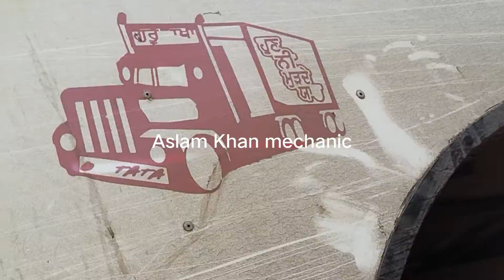front axle kaise khola jata hai hab ki Krrish kaise karen brake leather kaise change Karen Richard c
take a break lekar kaise change kiya jata 12 chakka signa bs6 12 wheeler India track
mechanic track Aslam Khan mechanic YouTube channel India Today group sketch Karen brake leather kaise change kiya jata hai rated kaise change karte hain ka kam kaise kiya jata hai Tata motors Ltd bs6 12 wheerler India track 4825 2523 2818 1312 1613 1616 tata 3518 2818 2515 Ashok Leyland 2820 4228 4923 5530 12 tyre kaise fit Kiya jata hai Tata

Aslam khan truck mechanic

Gadi truck line ki video har roj upload karte Hain
Kamani Engine body denting painting tyre pincher electrician spare part (engineering}
(1) Owner-:
     Aslam Khan:

4 Tata bs6 truck cassette diesel set Kiya jata hai

Aslam Khan kamani mistri truck mechanic haryana